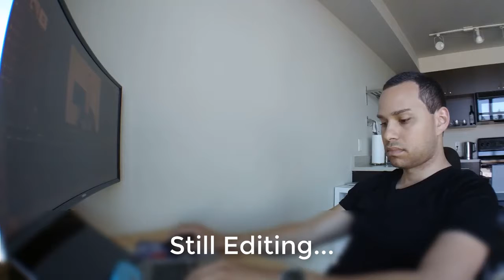Yes, The Grind Is Really This Boring - Aspire #52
It's allowed me to take back control of my time and be more productive in my days. I'm currently on week 4 of the program and have been blown away with the results.

The Aspiring Entrepreneur Journey
Hustle, Grind, Hard work - These are all things we as entrepreneurs claim we want to do, but what does that actually look like? As much as we don't like to admit it, scrolling through inspirational quotes on Instagram and buying the latest book or course isn't going to get us to where we want to go.

My Channel is all about documenting the unglamours journey of the "Hustle + Grind + Hard Work", the true essence of being an entrepreneur. I haven't made it yet. I'm just like you putting in the work to build the business I love. We'll build our dreams together.